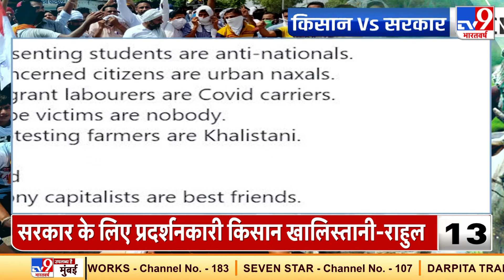किसान vs सरकार Exclusive 25: Punjab के Congress सांसदों का धरना जारी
- किसानों के मुद्दे पर एनसीपी नेता नवाब मलिक का बीजेपी पर हमला.कहा-बीजेपी व्यापारियों की पार्टी

- आज कृषि मंत्री तोमर से मिलेंगे किसान नेता राजकुमार चाहर

- कच्छ में सिख किसानों से पीएम मोदी करेंगे बात. कृषि कानूनों को लेकर संदेश देने की कोशिश

- पंजाब के किसानों से बात कर सकते हैं अमित शाह..पंजाब बीजेपी नेताओं से लिया था फीडबैक